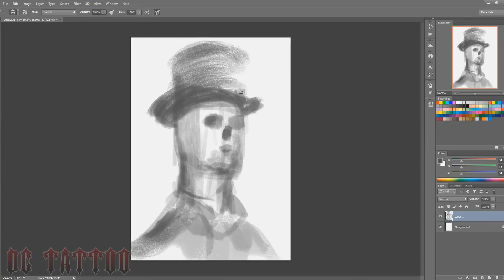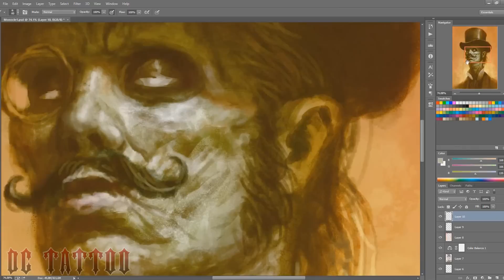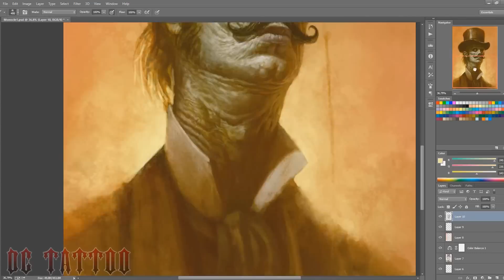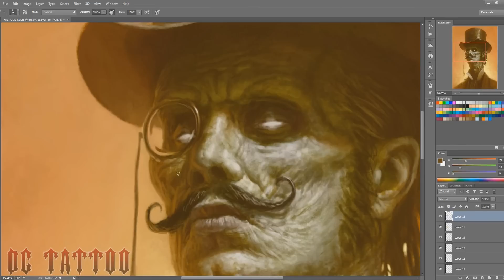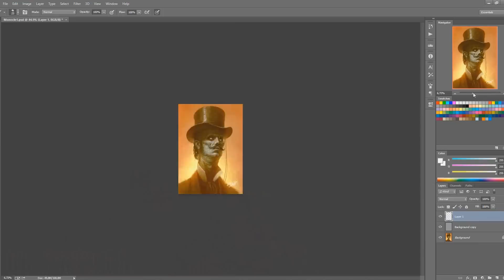Speedpainting - "Mr. Balthazar"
I was thinking of making a skull att first, but then I felt I wanted to give him more of an self-important look. :D